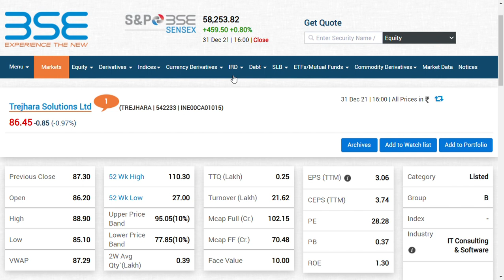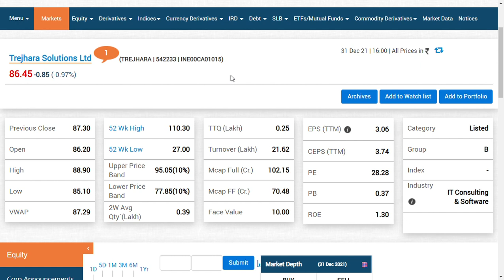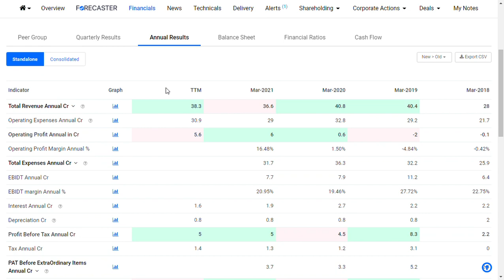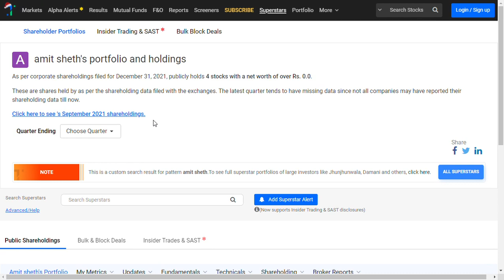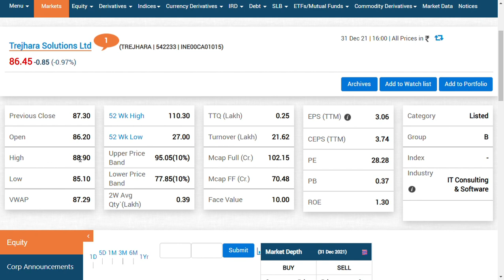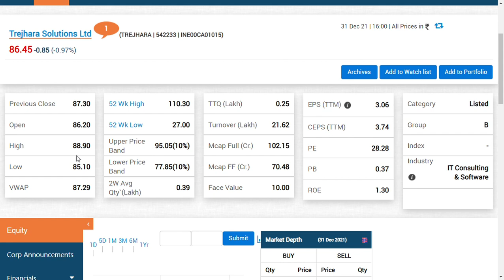Trejhara Solutions Ltd /trejara solutions ltd share news/ Aruinopro solutions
The Company provides bespoke development, Infrastructure management, database management and Analytics services. The Company is constantly focusing on building newer skills and has developed unique skill sets In Cloud, Mobile, Social and Analytics. The group is also helping to internally build strong cloud based platforms.
Interact DX is the advanced customer communication product suite that provides any business with the ability to create all forms of customer communication that can be delivered across print, email, Mobile and web. The platform can be used to create and curate customer communications such as: Bill Presentment, Statements and Receipts, and leverage them not just as information documents, but for interactive engagement.
Supply Chain Management product provides end-to-end integrated logistics solutions to its key customers across the globe. It covers all the aspects of Supply Chain Management including Sea & Air Freight, Land Freight & Distribution, Ware-housing, Project logistics, Express logistics, Industry standard SOPs and in-built SCM analytics.DISCLAIMER